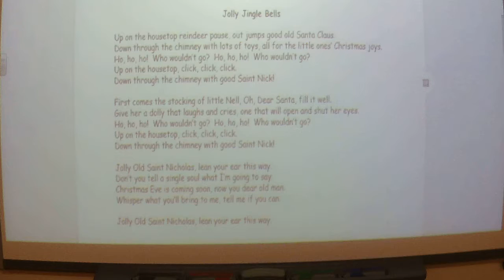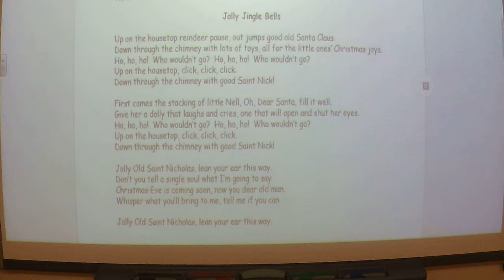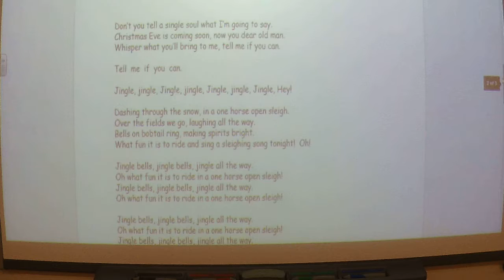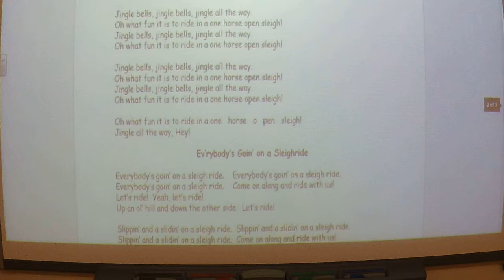Jolly Jingle Bells